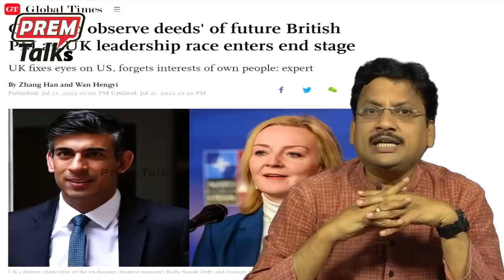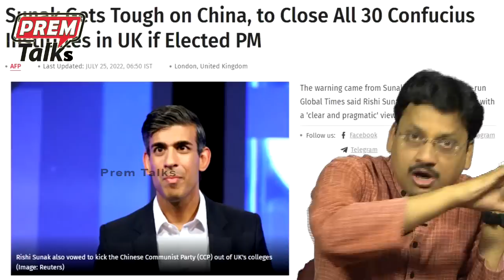రిషి సునాక్ తెలివితేటలు చూడండి ! Rishi Sunak Master Brain Explained